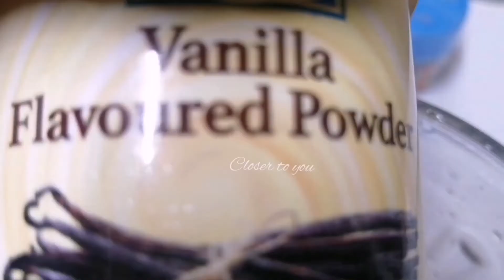MOCHA FRAPPUCCINO /ICED CHOCALATE FRAPPUCCINO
Home made  frappuccino chocolate